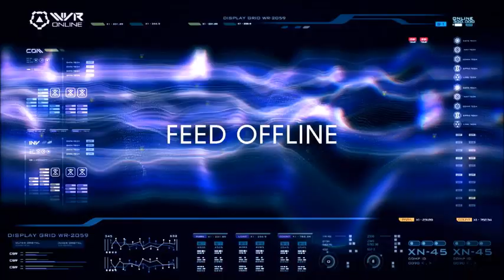Ava & Sara - 6x13 part 3